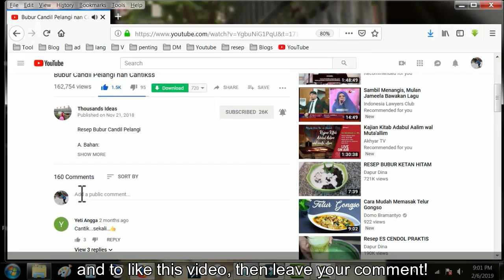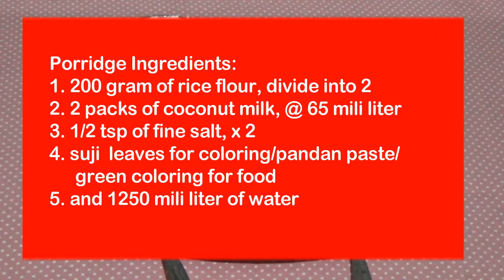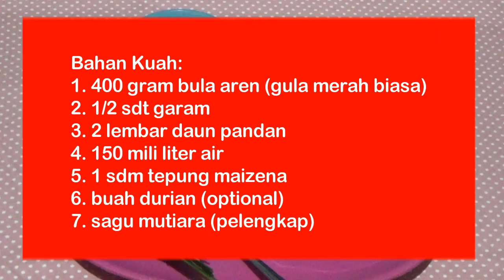Resep Bubur Sumsum Cantik, Takjil Puasa (Sumsum Porridge) English Sub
Resep Bubur Sumsum

A. Bahan Bubur

1. 200 gram (2 gelas belimbing) tepung beras, bagi 2
2. 2 bungkus kecil santan siap pakai kemasan 65 mili liter
3. 1/2 sendok teh garam halus, x2
4. pewarna hijau (daun suji/pasta pandan/pewarna makanan hijau)
5. dan 1250 mili liter air

B. Bahan Kuah

1. 400 gram bula aren (gula merah biasa juga bisa)
2. 1/2 sdt garam
3. 2 lembar daun pandan
4. 150 mili liter air
5. 1 sdm tepung maizena yg dilarutkan dengan sedikit air
6. dan buah durian (optinal)
7. pelengkap, sagu mutiara (optional)